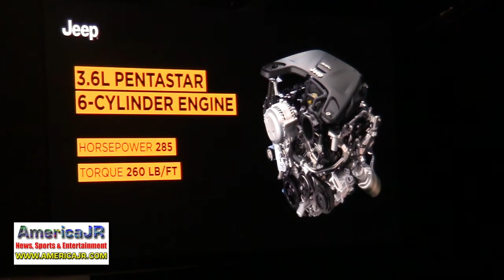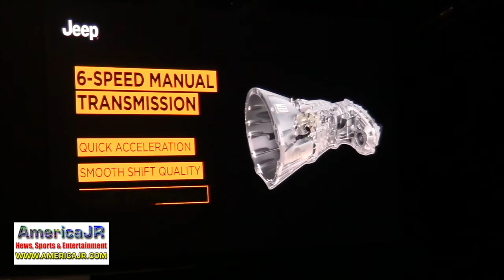2018 Jeep Wrangler (JL) premieres at LA Auto Show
AmericaJR's Jason Rzucidlo was LIVE at the 2017 AutoMobility L.A., the official media preview of the 2017 Los Angeles Auto Show. In this video, watch for the world premiere of the 2018 Jeep Wrangler (JL). The all-new 2018 Jeep Wrangler delivers legendary off-road capability courtesy of two advanced 4x4 systems, and for the first time in Wrangler’s history, a two-speed transfer case with full-time four-wheel drive and a 2.72:1 low-range gear ratio that is available on Sahara models.  The 3.0-liter EcoDiesel V-6 and all-new 2.0-liter turbocharged inline four-cylinder engines join the Wrangler lineup, while the 3.6-liter Pentastar V-6 engine is upgraded for 2018. Safety and security were paramount in the development of the all-new 2018 Jeep Wrangler, which offers more than 75 available active and passive safety and security features.